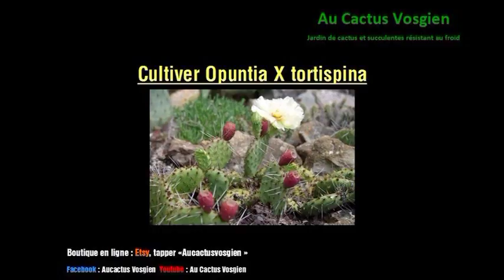Cultiver Opuntia X tortispina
Cultiver Opuntia X tortispina : origine, culture et mode d'adaptation au froid Au Cactus Vosgien